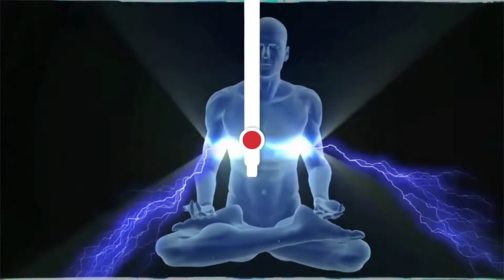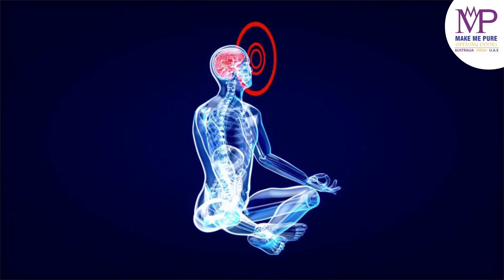What is soul travel.? | Soul Travel Part-2 | Make Me Pure International.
Hello Everyone in today's video we are going to discuss what is soul travel.?

if you like don't forget to share this video with others and share your valuable feedback in the comment section also subscribe to our channel for more amazing and knowledgeable videos.